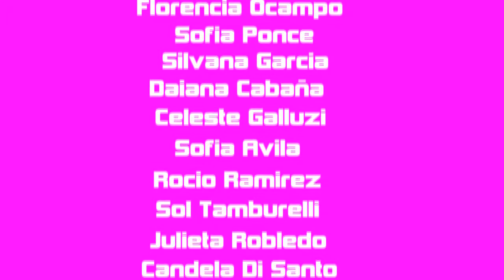Mueve el toto Me Gusta Reggaeton by Emiliano Ferrari Villalobo Reproducir e